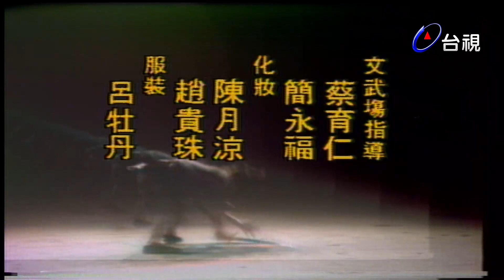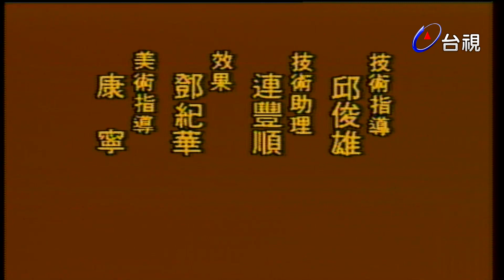楊麗花歌仔戲－虎膽義魄 第 04 集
柳父因好賭而欲賣二子，一天夜裡竟與柳母王慈屏起爭執，慈屏因一時失手將其殺害，此景深烙柳氏兄弟心中，不知內情的兄弟仍誤會慈屏狠心殺害親夫，害得兄弟家破人亡、流離失所。

懷著對母親的誤解與恨心，和三帶啟三四處流浪，一日因受花玉紋好心相助，而惹來花父誤會，也讓和三意外結織碧霄堂的令孤堂主，並於堂主遭師弟仇肆殺害後， 受託前往武家。在仇肆的追殺下和三帶啟三來到武家，不料卻因此為武家帶來殺機，武邦娥臨終前將欲奪來的碧霄劍譜交託給和三。

為了栽培啟三，和三依譜苦練，終練成碧霄劍法，並以此獨步武林，當名專殺惡人的職業殺手以賺取銀兩供啟三讀書。一日，和三受託所殺之人竟是昔日恩人玉紋的 父親，此令花家兄妹深感悲憤，而和三也對玉紋深感歉意，於是常到花家探望玉紋並允諾玉紋待自己栽培啟三有成後，定會將命還之。花凌峰遂要玉紋多與和三相 處，以便伺機取其命。但幾次的相處後，玉紋與和三深深相戀，兩人因礙於這份父仇而強抑此情。花凌峰見玉紋無法為父報仇，遂找來仇琅等江湖人士數次串謀欲殺 害和三，卻非但毫無所成，甚至為自己與玉紋帶來不少麻煩與危機。仇&29666原是仇肆之弟，因和三曾為救遭挾的武衣雪而與其有份殺兄之仇。

一方面，服刑期滿的慈屏四處找尋愛子的下落，終在拜和三的歐謙魚與其未婚妻姜詩湯的帶下見到啟三。由於恨心深槙，在無和三的同意下，啟三不敢冒然原諒相 認。爾後，傷心兩兄弟已竟有如此深的誤解與恨意，再加上仇琅的搧動，慈屏竟投江自濜，所幸為啟三未&32205妻苗翠春的父親所救而暫於曲家棲身。

啟三上京應試，果不負眾人所望，金榜題名。但待其榮歸之後，和三也已結束殺手生涯與衣雪隱居山林。一日和三無意間聽聞慈屏殺人，遂與衣雪再度返家，並要求 啟三務必調查清楚。得知慈屏仍是替曲父頂罪，兩兄弟連忙四處奔尋曲父，幾次波折，慈屏終在二子的原諒與相認下，供出實情而獲無罪釋放。

一次，於和三決心退出江湖與衣雪成親之日，仇琅結群前來欲索討劍譜。和三深知交出劍譜將危及武林故遲遲不允，但為了讓和三全然擺脫江湖與仇琅，慈屏與衣雪竟趁和三睡覺之時，私自將劍譜交予仇琅，不料反害慘遭不幸。和三找到羞憤自盡的衣雪，心中仇恨之火熾燃。

此後，仇琅的同伴竟一個個離奇身亡，此案引起眾人對和三的懷疑，亦令啟三與慈屏感到憂急，朝中更派來姚護衛前來關切此案。查訪中，啟三意外目睹和三的情景，遂苦勸其罷手歸案，怎奈和三堅持要為衣雪報仇，不殺仇琅誓不罷休。

明白仇琅一死，和三也將結束自己，眾人遂四處尋訪二人，欲早和三一步尋獲仇琅，但仇琅最終落入和三手中，和三仍於衣雪墳前刃之，仇琅一死，和三便自動投案，坦承所有罪狀。相較眾人的傷心不捨，和三卻視死如歸，靜待處決的來臨。最終，孤塚獨留，悲煞眾心.

演員：楊麗花 李如麟 司馬玉嬌 高玉珊 潘麗溱 小鳳仙 柯玉枝 黃香蓮